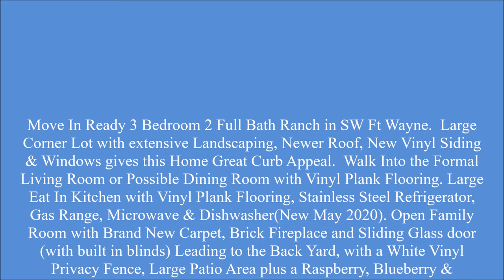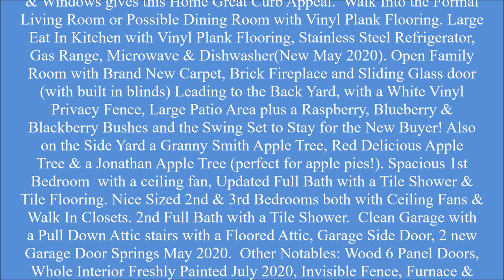1828 Buckskin Dr Ft Wayne, IN 46804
ftwaynehomefinder Move In Ready 3 Bedroom 2 Full Bath Ranch in SW Ft Wayne. Large Corner Lot with extensive Landscaping, Newer Roof, New Vinyl Siding & Windows gives this Home Great Curb Appeal. Walk Into the Formal Living Room or Possible Dining Room with Vinyl Plank Flooring. Large Eat In Kitchen with Vinyl Plank Flooring, Stainless Steel Refrigerator, Gas Range, Microwave & Dishwasher(New May 2020). Open Family Room with Brand New Carpet, Brick Fireplace and Sliding Glass door (with built in blinds) Leading to the Back Yard, with a White Vinyl Privacy Fence, Large Patio Area plus a Raspberry, Blueberry & Blackberry Bushes and the Swing Set to Stay for the New Buyer! Also on the Side Yard a Granny Smith Apple Tree, Red Delicious Apple Tree & a Jonathan Apple Tree (perfect for apple pies!). Spacious 1st Bedroom with a ceiling fan, Updated Full Bath with a Tile Shower & Tile Flooring. Nice Sized 2nd & 3rd Bedrooms both with Ceiling Fans & Walk In Closets. 2nd Full Bath with a Tile Shower. Clean Garage with a Pull Down Attic stairs with a Floored Attic, Garage Side Door, 2 new Garage Door Springs May 2020. Other Notables: Wood 6 Panel Doors, Whole Interior Freshly Painted July 2020, Invisible Fence, Furnace & AC New 2015 (last serviced June 2020), also Seller to Provide New Home Buyer with a 1 Year HMS Home Warranty. Call Adam J Smith for a Showing (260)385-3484.